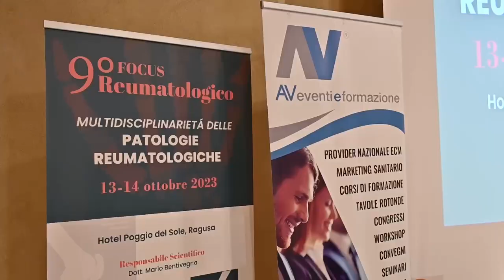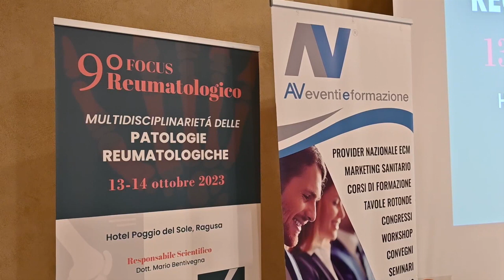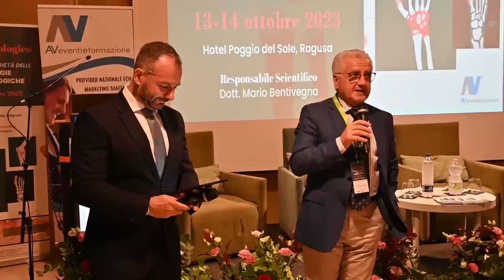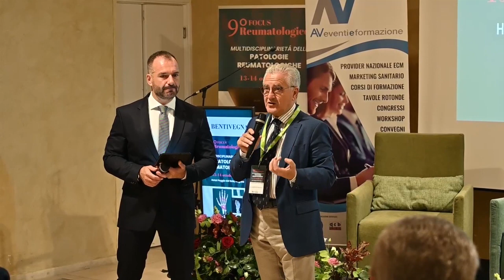Dott Bentivegna su reumatologia